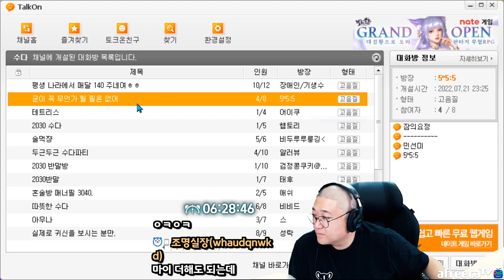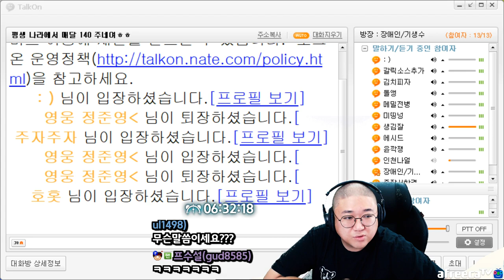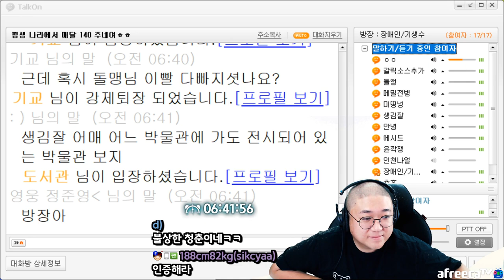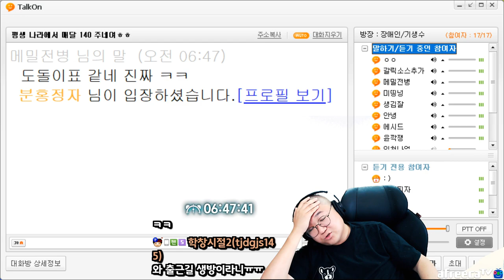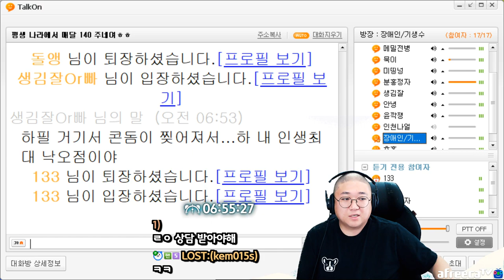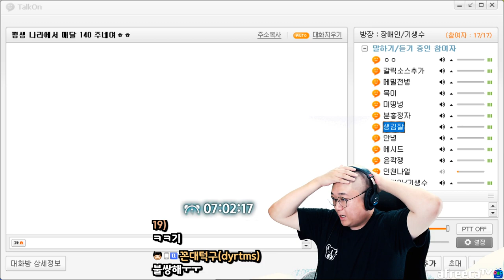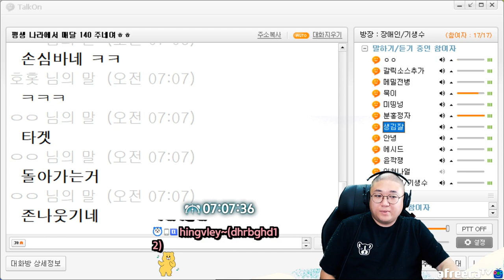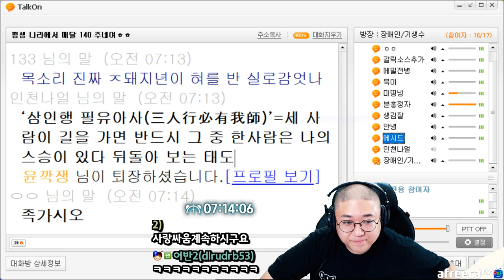어질어질 토크온 평균대화수준 ㄷㄷ;; (22.07.21-9)